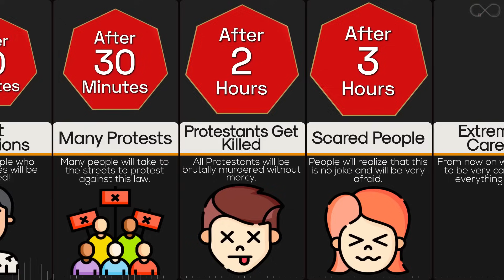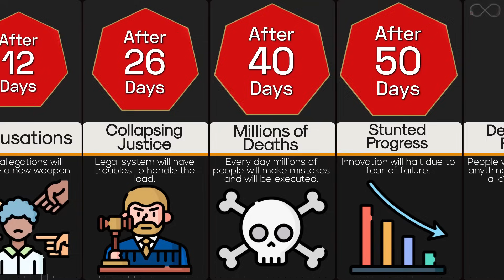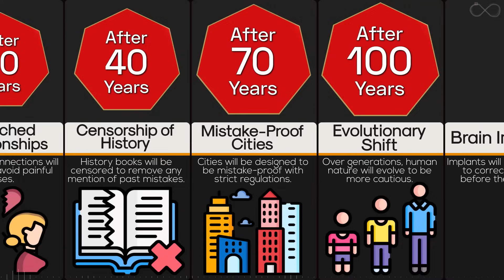Timeline: What If Making Mistakes Carried the Death Penalty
In this timeline video, imagine a world where making mistakes means facing the death penalty. It would be a scary place, where every little mistake could cost a life. People would be afraid to try new things or be themselves. No one would want to take any risks. The idea of being perfect all the time would be stressful, and the fear of punishment would hang over everyone. However, do you think you would feel safe in public? Would the world be a better place? Watch the video and find out!